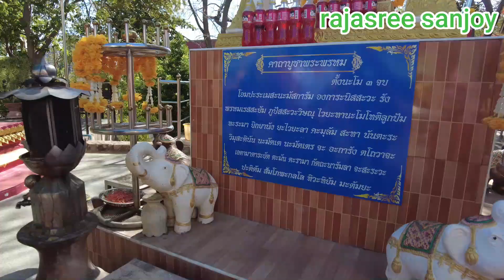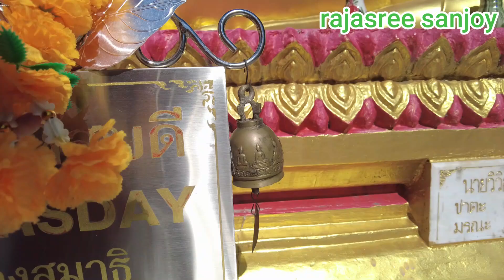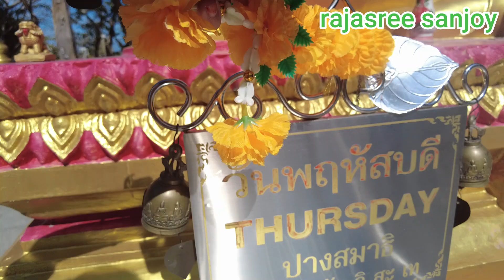Our 3rd day @Thailand,Big Buddha Temple Pattaya,Thailand, Iconic Temple of Pattaya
Hi ,

This time we started our journey for Thailand. It was a long awaited journey. This was our First Foreign Trip. Finally we are going to visit our dream country.

It was a wonderful trip. The people of Thailand were amazing... We had a great experience there. We were able to know some culture of Thailand . This time we have visited Bangkok , Pattaya and Phuket. In this video series I am going to share each and every details about our trip to Thailand.

This video is about our 3rd day at Thailand we went to Pattaya from the Capital City of Thailand i.e. Bangkok.
We have visited Nong Nooch Tropical Garden that day. After that we went to the Big Buddha Temple of Pattaya. In this video I only share our experience of Big Buddha Temple of PATTAYA. It was an amazing experience. Inside the Temple there is a 18 meter long Big Buddha Statue which was amazing. I have explained each and every detail in this video.

In this video I have shared each and every details about our experience at Big Buddha Temple. The day was awesome.  I want to share these experiences with you.

Please Find other videos of Andaman and many other places.

Thanks,
Rajasree..